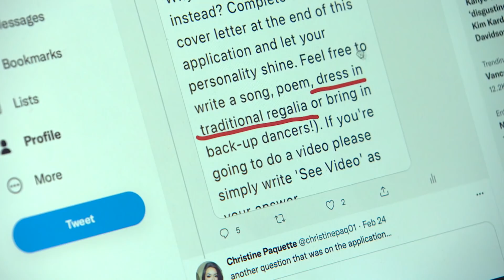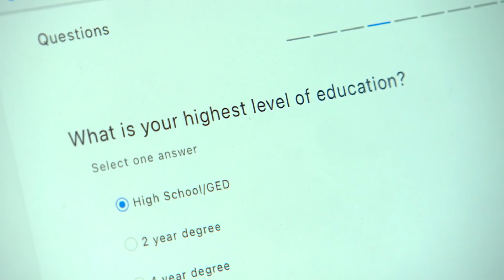Woman outraged CIBC job application suggests traditional regalia for video cover letter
Christine Paquette found some questions on a CIBC job application inappropriate. “ To be asking Indigenous people to share… their favourite part of their culture that they don't even have access to anymore is really insensitive. ”